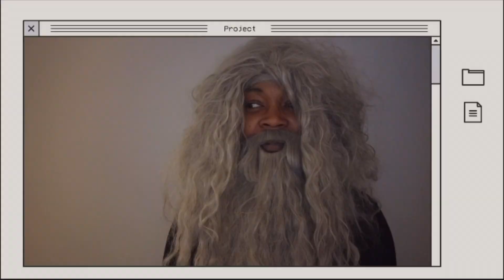LYING TO MY PSYCHIATRIST | COMEDY SKETCH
a comedy sketch video about lying to my psychiatrist, this sketch is meant to give a smile to anyone in need, and in no way is my intention to offend anyone with mental health issues. i always believed that comedy is the best medicine for a lot of things! hope you enjoy the comedy sketch as i enjoyed making it! happy holidays my loving people!